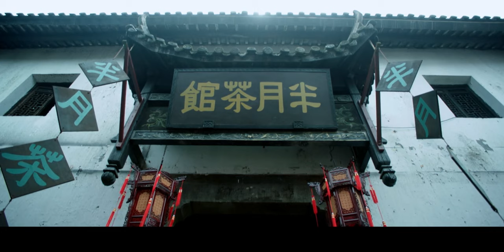【2023民国爱情】《金陵往事 Nanjing Love Story》第26集 | 董洁韩栋上演民国虐恋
《金陵往事》
主演：董洁、韩栋、于荣光、黄曼

▶剧情介绍：
1930年，十三岁的林语慧因为是庶出而失去母亲，跟着养母从上海到了南京。为了生计，每日陪着养父沿着秦淮河畔寻觅生计，五年后偶遇父亲的故友陈默人，被带进新的家庭，与陈沛文兄妹及仆人高伯之孙——高金榜相识，以一个普通女孩的身份继续着忍辱负重的生活。因为父亲林楚沧与陈默人有过指腹为婚之约，她只好将与高金榜的爱情深埋于心，在日寇的铁蹄踏遍南京之时，用孱弱的肩膀挑起了救助难民、保护至死不做汉奸的陈默人的大任。令她未曾想到的是，一直不愿接纳的未婚夫积极走向革命，曾经深爱的人却一步步成为民族的敌人。她在强敌遍布四周的南京，巧设计谋除去民族的敌人；又以民族大义鼓励向自己表达真爱的未婚夫走上更广阔的革命之路。林语慧，一个秦淮河畔的普通女孩，以平凡的歌声唱响了战争年代的南京爱情故事。